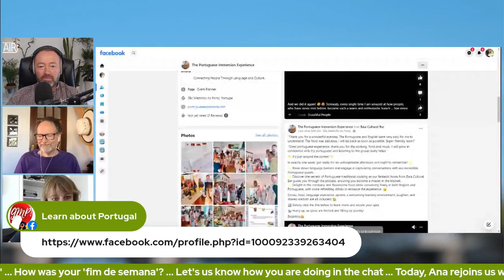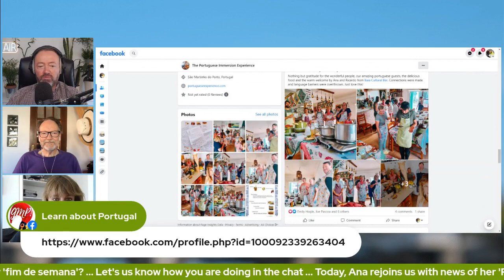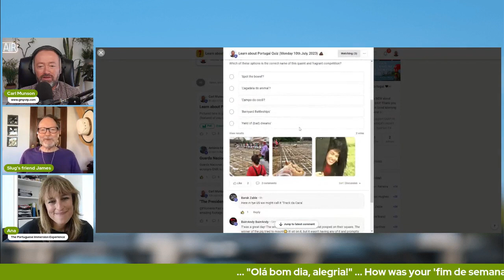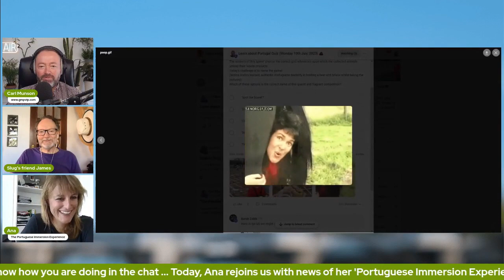Immerse in Portuguese Language & Culture in São Martinho do Porto, Silver Coast, Portugal